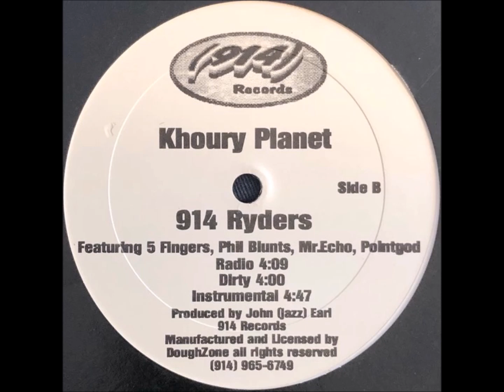Khoury Planet - 914 Ryders